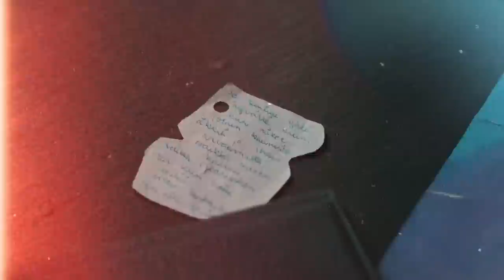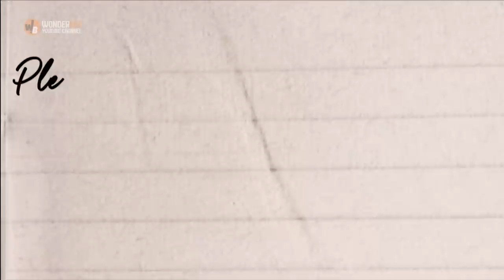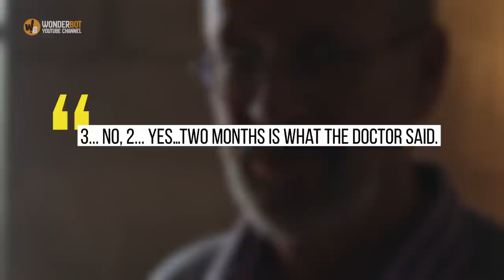Man Buys Old Camera and Finds Note Requesting to Find a Girl Named Susie Berger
A man's thrift shopping takes an emotional turn when he buys an old camera from a flea market and finds a note inside with instructions to find a girl named Susie Berger.